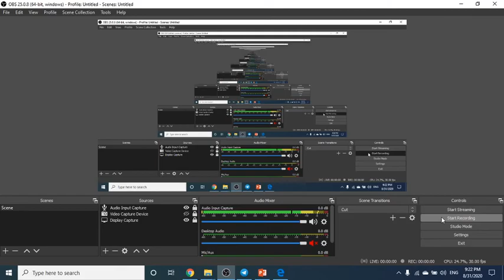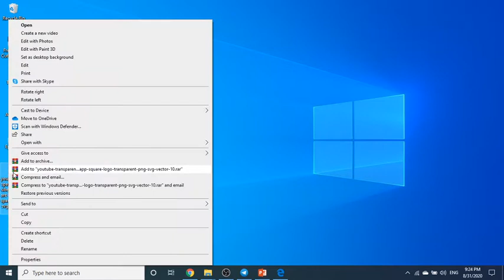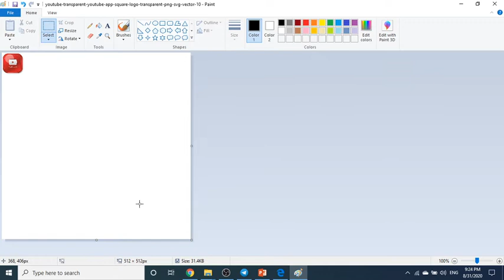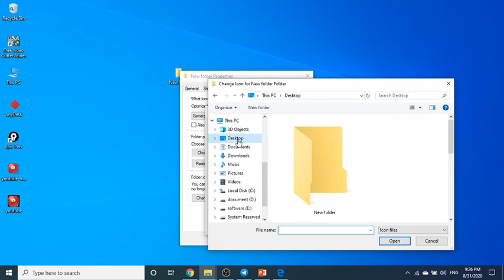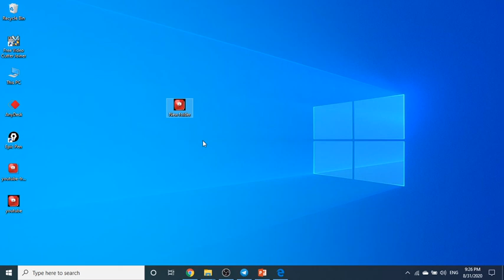Short Tricks | How to Change Computer Folder icon into Own Photo | By Computer Baba | 10:00 AM